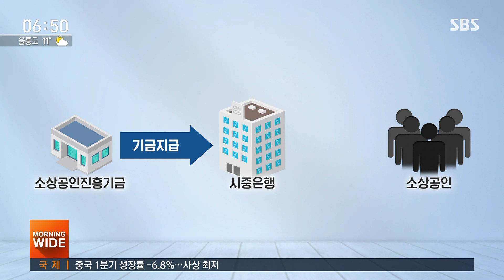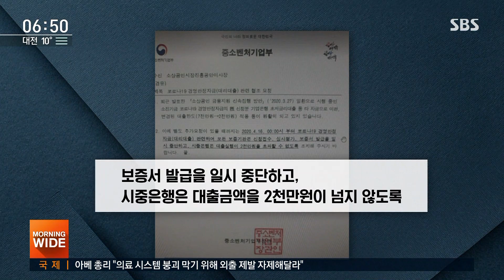대출 규모 늘렸다는데, 현장에선 "기다려도 소용 없다" / SBS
갑자기 소득이 줄어든 소상공인을 위해서 정부가 대출을 지원하고 있지만, 현장에서는 아무리 기다려도 받기 어렵다는 목소리가 나옵니다. 대출 한도를 조절하라는 정부 공문이 대출 중단으로 잘못 해석되는 일도 있었습니다.
정성진 기자입니다.